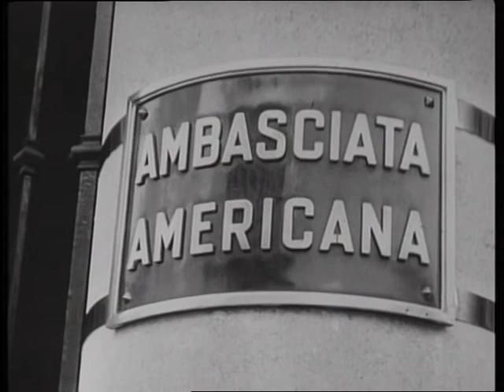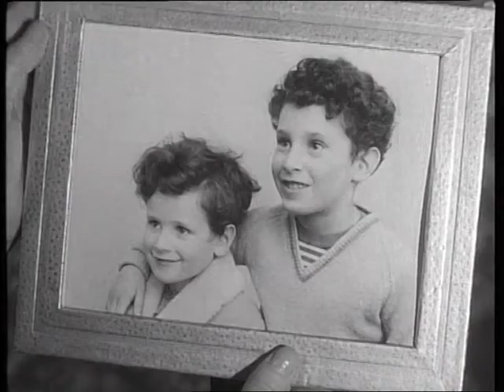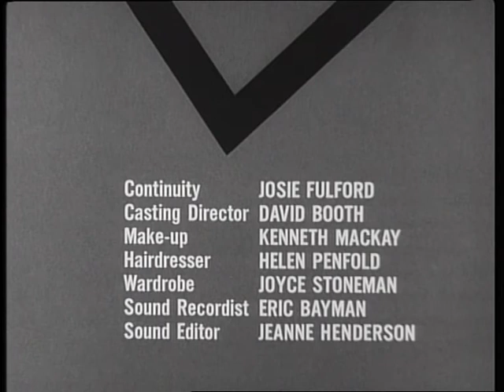the Saint - S01E02 - the Latin Touch - 11th Oct '62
featuring Warren Mitchell; Suzan Farmer.